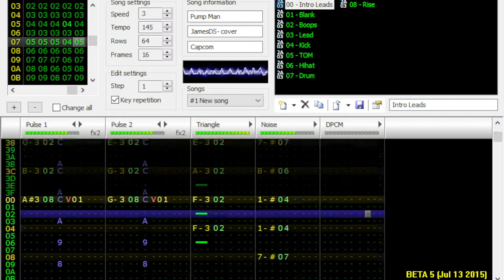Pump Man Theme-MM10 [Famitracker-2A03]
Polutted Pump💧
I uploaded Concrete Man yesterday, now Pump Man. I'm hyped for this one
All tracks were created by me; looped 3 times and no fade endings

Every 5k views and 150 likes, I'll be posting the FTM file in the comment section (will be pinned)